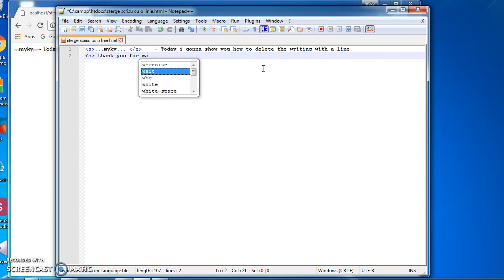Html code delete writing with a line